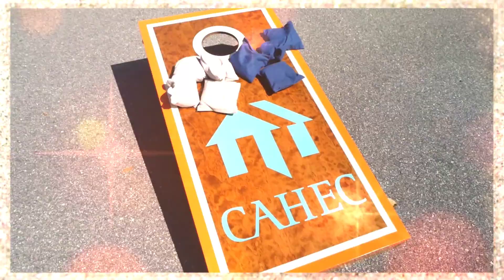Western Day at CAHEC